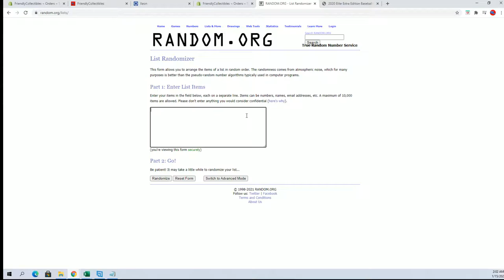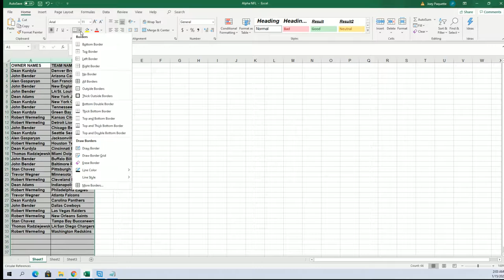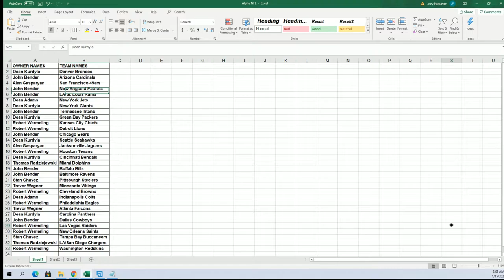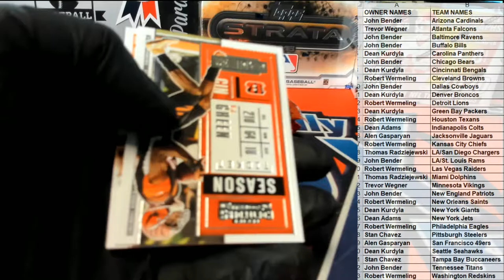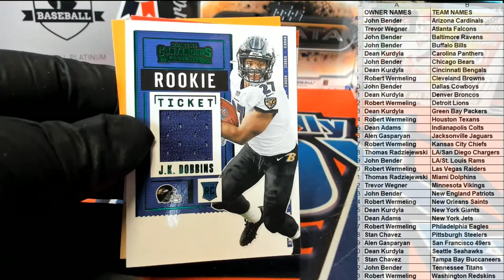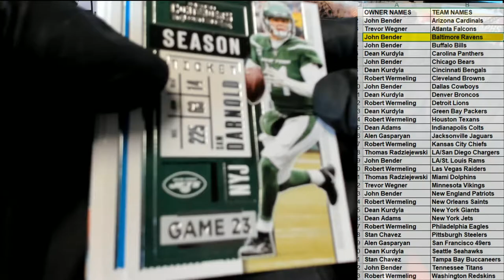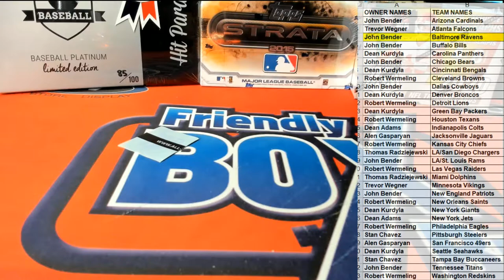2020 Panini Contenders Football Blaster ID 20PANCONTFBBL204